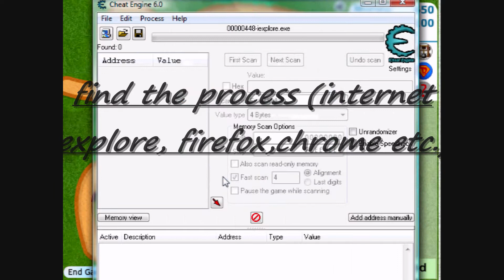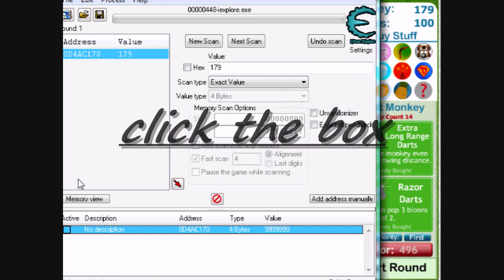cheat engine 6.0 on simple flash games (bloons tower deffence III)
if you can figure out how to get the unlimmited lives message me and i will make a vid for you i dont think they will ever patch this